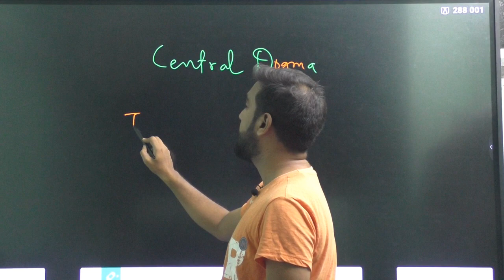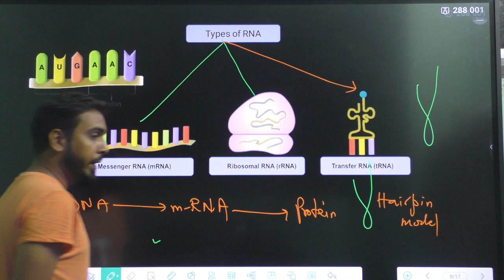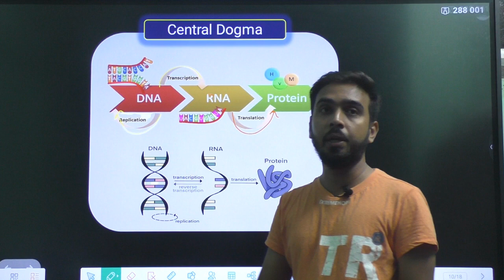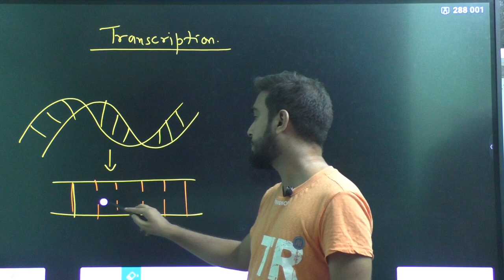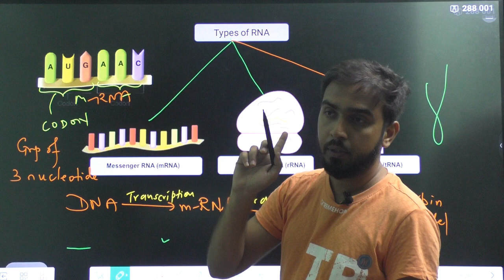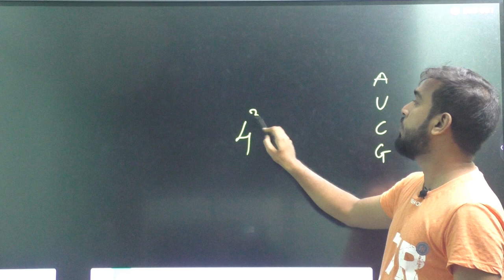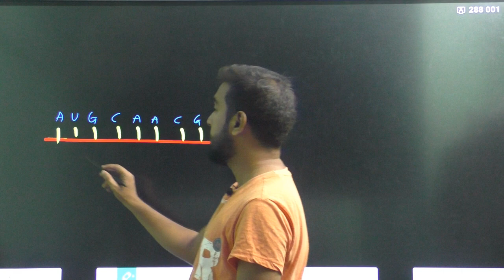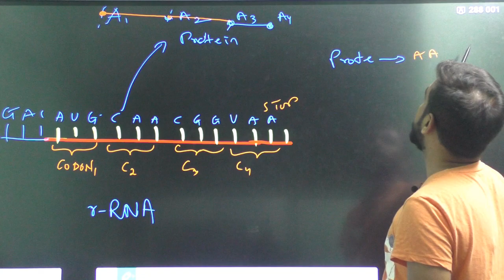Heredity and Evolution | Class 10 Transcription, Translation, Translocation Qasim Sir